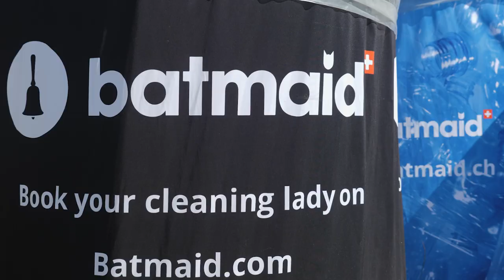La Tour Genève Triathlon 2022 - Vis le tri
Retour en images sur la journée du samedi 16 juillet 2022